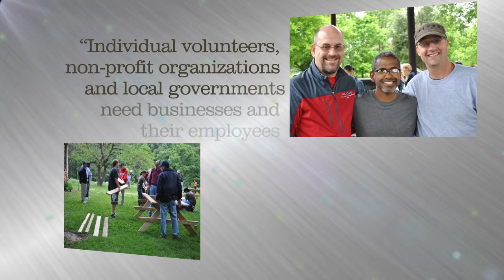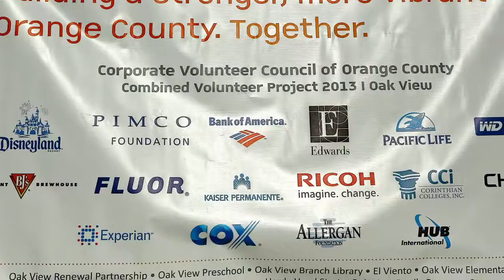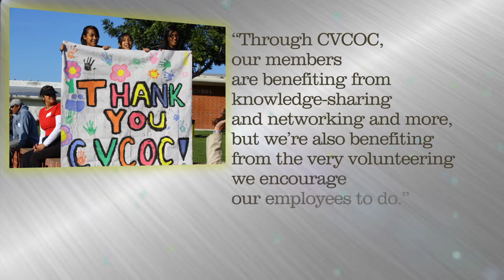Corporate Volunteer Councils Honored at 2013 NCVS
Corporate Volunteer Councils (CVCs) unite to address critical issues in the communities in which they operate. At the 2013 National Conference on Volunteering and Service, Points of Light recognized the CVC of Montgomery County (MD) as its 2013 CVC of the Year, while the CVC of Orange County (CA) was honored with the 2013 Fast Start Award.